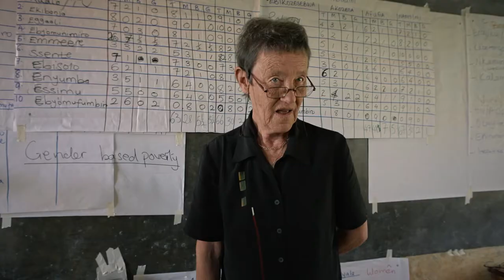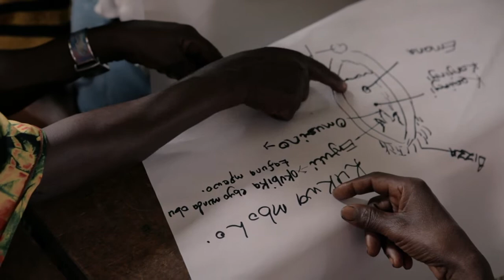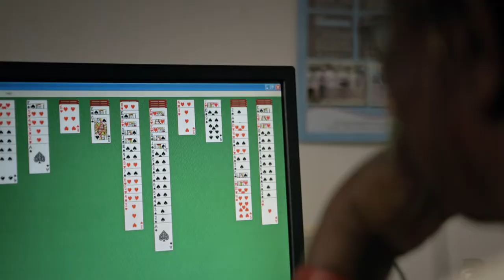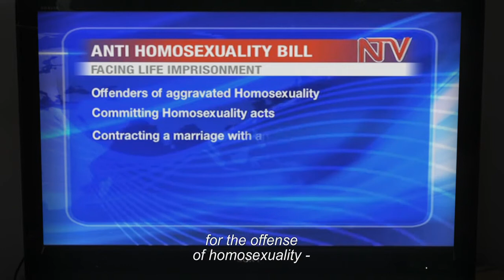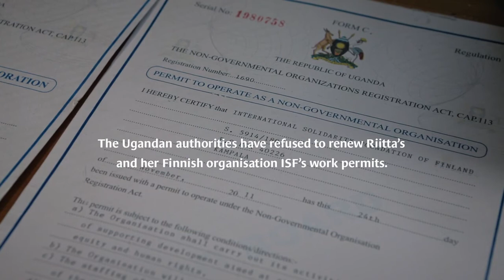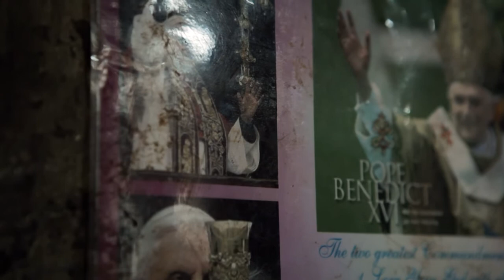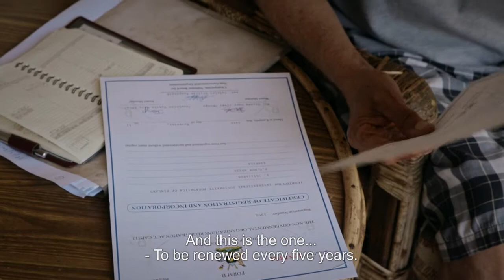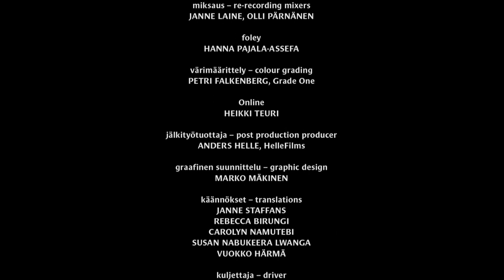Leaving Africa (Long version) | Full documentary - by Iiris Härmä (2015)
Finnish Riitta and Ugandan Catherine have something in common; work, a shared home and a sense of humour. Riitta has been working in aid work in Uganda for more than 25 years, and soon it is time for her to retire and to return to Finland. Before that, Riitta and Catherine will invite religious leaders to a course in which they challenge the priests and the imams to a straightforward, taboo-breaking discussion on women’s right to their bodies and life.

In the workshop, awakenings happen and we’ll get to know better some of the participants whose life the training change. One participant of the workshop is 33-year-old Daizy who is an offertory collector in the Catholic Church. Daizy lives with her eight biological children and five orphans.
In the workshop, her beliefs are challenged and the very first thing is that she is going to give education to her five teenage girls and put her husband in order.

In the middle of their work, Riitta and Kata find themselves trapped in a chain of tricky events caused by anonymous allegation letter, addressed to Ugandan Parliament. Letter accuse that they are organising workshops that promote and recruit children to homosexuality. The letter threatens their working licence in Uganda and soon they find out that someone is blackmailing them. The accusation and blackmailing are destroying Riitta's and Kata's life's work and may leave a bitter legacy.

Leaving Africa is a film about the quest for gender equality in Africa and the world's greatest challenge - mitigating the population explosion. The film reveals also the value, content and challenges of development co-operation.